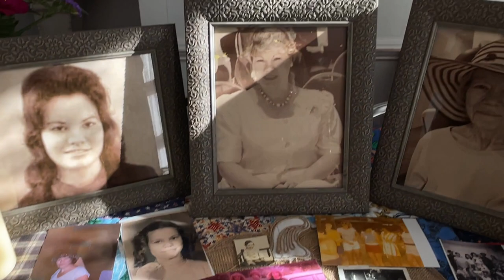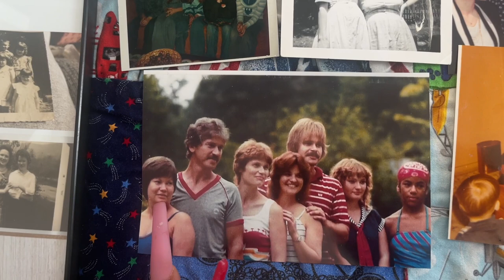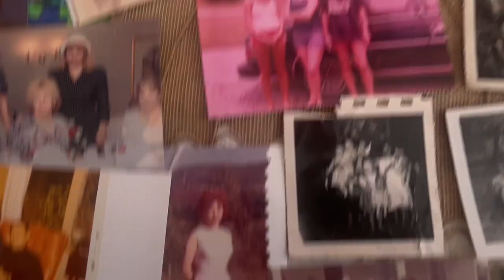Road trip to see my family / eating at my favorite childhood restaurant / childhood memories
I appreciate everyone for rocking with your favorite Doll babe 💗💗.

It’s more to come , I really enjoyed this side of the family .

Amazon storefront